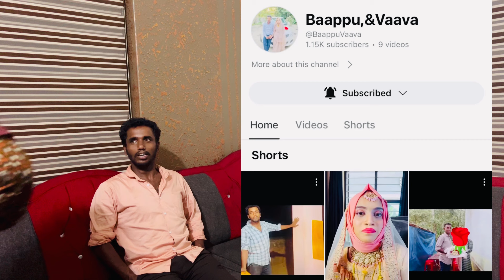പ്രതീക്ഷിക്കാത്ത സർപ്രൈസുമായി വാപ്പു വന്നപ്പോൾ അന്തം വിട്ട് ലൈലാത്ത 😳malappuramkitchen#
👆 ഇതാണ് മക്കളെ ലൈലാത്താന്റെ തന്റെ ഇൻസ്റ്റാഗ്രാം 😍 സമയമുണ്ടെങ്കിൽ ഒന്ന് പോയി പാടി നോക്കണേ 😜

👆 ഞമ്മളെ കോൺടാക്ട് ചെയ്യാൻ. 😍